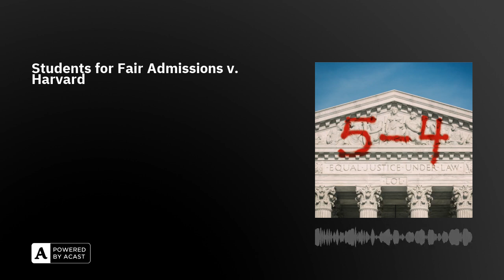Students for Fair Admissions v. Harvard | 5-4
The Supreme Court has overturned one of our nation's only proactive strategies for addressing its foundational sin. But what's worse, the most annoying guy on the cross country team just lost his last best excuse for why he didn't get into Harvard. Enjoy SUNY Binghamton, Bronckton!

If you're not a 5-4 Premium member, you're not hearing every episode! To get exclusive Premium-only episodes, access to our Slack community, and more, join

5-4 is presented by Prologue Projects. Rachel Ward is our producer. Leon Neyfakh and Andrew Parsons provide editorial support. Our researcher is Jonathan DeBruin, and our website was designed by Peter Murphy. Our artwork is by Teddy Blanks at Chips NY, and our theme song is by Spatial Relations.

Follow the show at @fivefourpod on most platforms. On Twitter, find Peter @The_Law_Boy and Rhiannon @AywaRhiannon.

Petitioner Students for Fair Admissions (SFFA) sued Harvard College over its admissions process, alleging that the process violates Title VI of the Civil Rights Act of 1964 by discriminating against Asian American applicants in favor of white applicants. Harvard admits that it uses race as one of many factors in its admissions process but argues that its process adheres to the requirements for race-based admissions outlined in the Supreme Court’s decision in Grutter v. Bollinger.

After a 15-day bench trial, the district court issued a detailed opinion in favor of Harvard. SFFA appealed, and the U.S. Court of Appeals for the First Circuit affirmed.

The case was originally consolidated for oral argument with a similar case challenging the admissions policies at the University of North Carolina under the Fourteenth Amendment of the Constitution, but the Court severed the cases.

Question
May institutions of higher education use race as a factor in admissions?
If so, does Harvard College’s race-conscious admissions process violate Title VI of the Civil Rights Act of 1964?

Conclusion
The Harvard admissions program violates the Equal Protection Clause of the Fourteenth Amendment.